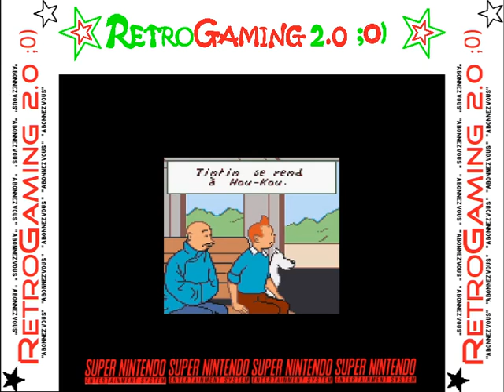Tintin in Tibet (Super Nintendo).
TinTin in Tibet
RétroGaming 2.0 ;0) Vous présente "Tin Tin in Tibet"localisé en anglais sous le nom de Tintin au Tibet, est sorti pour la première fois sur SNES, Genesis, Game Boy et Game Gear en 1994/95 avant de faire son chemin vers Game Boy Color en 2001. Il a été développé et publié par Infogrames (maintenant Atari SA) pour Régions européennes exclusivement et suit l'intrigue de la bande dessinée du même nom, mettant en vedette le héros journaliste belge d'Hergé alors qu'il cherche au Tibet son ami supposé décédé.

L'histoire
Tintin au Tibet raconte la même histoire que la bande dessinée Tintin au Tibet écrite par Hergé. Il suit les aventures du jeune reporter belge Tintin et de ses amis le capitaine Haddock et le professeur Tournesol.

Alors que Tintin et ses amis sont en vacances dans une station de montagne suisse, ils apprennent un accident d'avion au Tibet. Tintin commence à rêver de son ami Tchang, bloqué dans l'Himalaya, appelant à l'aide. Le lendemain, il reçoit une lettre de Tchang confirmant le fait qu'il était bel et bien sur le vol condamné et Tintin décide de se rendre sur le site du crash pour voir une fois pour toutes si son ami est vraiment mort.

Tintin et Haddock se rendent à Katmandou et rencontrent Tharkey, un sherpa, qui refuse initialement de les amener sur le site du crash. Après que Haddock ait changé d'avis, Tharkey, Tintin, Haddock et une équipe de soutien décident de monter là où l'avion s'est écrasé.

Leur aventure ne se déroule pas aussi bien qu'ils le pensaient. Tout d'abord, le chien de Tintin Milou (Snowy) se noie presque, puis l'équipe de soutien les abandonne parce qu'ils ont peur du Yeti. Ils arrivent enfin là où l'avion s'est écrasé. Ils trouvent la preuve que Tchang a survécu à l'accident, mais il est introuvable. Tintin est sur le point d'abandonner lorsqu'il trouve l'écharpe de son ami et décide de suivre cette nouvelle piste. Après avoir évité de justesse une avalanche mortelle, ils trouvent un monastère bouddhiste. L'un des moines a un pouvoir surnaturel et est capable de localiser Tchang, qui a été dans la grotte du Yéti et a été pris en charge par le Yéti. Tintin retrouve son ami et quitte la grotte.

Les scènes coupées du jeu faisaient en fait partie de la série animée Tintin au Tibet qui est sortie à peu près au même moment que le jeu.

Gameplay
Tintin au Tibet est un jeu de plateforme. Le joueur contrôle Tintin et doit sauter autour de plusieurs niveaux qui vont d'une gare jusqu'au sommet de l'Himalaya. Tintin peut être blessé par beaucoup de choses dans l'univers du jeu : des majordomes, des cloches, des vaches et même des gens au hasard.

Le gameplay tente de recréer certaines des scènes célèbres de la bande dessinée. Dans la scène où Milou se noie presque, le joueur doit nager pour aller le chercher. Le jeu fait grimper et parfois glisser le joueur dans les différents niveaux. Le jeu était également connu pour sa difficulté et le fait que les codes donnés au joueur ne fonctionnaient que tous les cinq niveaux.

Détail (s) du jeu :
Nom : Tintin au Tibet
Date de première sortie : 1994
Plate-forme (s) : Super Nintendo Entertainment System / Game Boy / Game Gear / Genesis / Game Boy Color / PC
Développeur (s) : Atari SA
Éditeur (s) : Atari SA
Genre (s) : Plateforme / Action-Aventure
Thème (s) : Bande dessiner
Franchise (s) : Les Aventures de Tintin
Alias : Tintin in Tibet